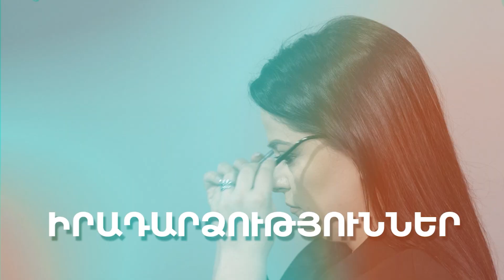Մենք արդյո՞ք ուզում ենք պետություն ունենանք․պետությունը նախ պատասխանատվություն է, և ոչ թե իրավունք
🔻 Մենք արդյո՞ք ուզում ենք պետություն ունենանք․ ես չեմ տեսել մեր էլիտաների մեջ ծանրակշիռ թև, որ ուզում է պետություն ունենալ։

📌 Ես այսօր տեսնում եմ, որ այ հենց այս վայրկյանին ուզում ենք պետության ինչ-որ ինստիտուտներ կայացնենք զրոյից, և բավականին լավ բաներ եմ տեսնում․ բայց չեմ էլ ուզում ընկնենք քարոզչության գիրկը՝ ո ամեն ինչ լավ է, չէ, խնդիրներ շատ կան։

📌 Չունեցանք պետական ինստիտուտներ՝ պետություն չենք ունենա․ պետությունն  առաջին հերթին պատասխանատվություն է, և ոչ թե իրավունք կամ բոնուսային քարտեր, որ օգտվես այդ ամեն ինչից։

📌 Միջին վիճակագրական լեյտենանտը 93-94 թթ-ից հետո 2020 թ․ դարձել է գնդապետ կամ գեներալ․ եթե ինքը այս ընթացքում թեկուզ որպես հաղթանակած բանակի սպա, չի ինքնակրթվել, եթե ինքը ժամանակակից գիտության պրոցեսներին հաղորդ չի եղել՝ ինքը իրավունք չունի շարունակել ղեկավարել որևէ կառույց։

📌 Ինչ-որ բարեփոխումներ կատարվում է, ես տեսնում և ոգևորվում եմ այդ ամենից, բայց սիստեմավորման խնդիրը միևնույնն է՝ մնում է, դրա համար լուրջ աշխատանք պետք է կատարել։